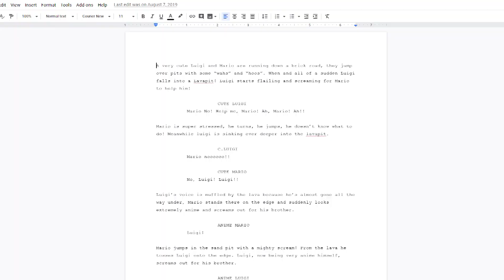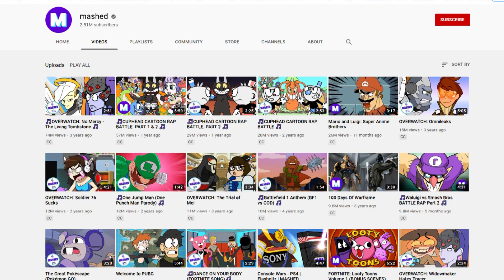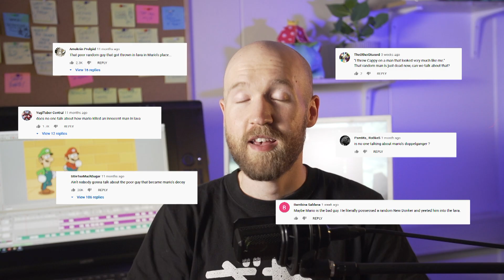I made Mario Into an Anime (Making of Mario and Luigi: Super Anime Brothers)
The making of Mario and Luigi: Super Anime Brothers. By Florian Walraven. Created for Mashed.

0:00 - Introduction
1:04 - Coming up with the idea
1:43 - Writing the Script
3:53 - Fixing the Script
7:07 - Voice Acting
8:00 - The animatic
9:02 - Finishing up the video
9:56 - Making a hit on YouTube
11:06 - Why Super Anime Brothers 2 Didn't do well
13:04 - Closing Statements

Welcome to an exclusive behind-the-scenes look at the creation of "Mario and Luigi: Super Anime Brothers," where we turned everyone's favorite video game character, Mario, into an epic anime series! In this exciting video, we'll take you on a journey through the creative process, showcasing the story decisions, style and dedication that went into bringing this unique concept to life.

Join Florian as he shares his insights into the development of "Mario and Luigi: Super Anime Brothers." Discover how we reimagined Mario and his world, transforming them into vibrant and dynamic anime characters and settings. From character design to storyboarding, we'll explore every step of the creative process.

Gain exclusive access to my animation process and witness the magic unfold as we breathe life into the beloved characters from the Mario universe. We'll showcase the techniques and tools used to create stunning visuals, fluid animations, and captivating action sequences. Get a glimpse of the painstaking attention to detail that went into every frame, ensuring that the spirit of Mario translated seamlessly into the world of anime.

Beyond the visuals, we'll delve into the storytelling elements that make "Mario and Luigi: Super Anime Brothers" an exciting and engaging series. Learn how we crafted a compelling narrative, infused with the charm, humor, and adventure that fans of Mario have come to love. We'll discuss the challenges and triumphs of adapting a well-known video game franchise into a new medium while staying true to its essence.

Whether you're a fan of Mario, an anime enthusiast, or simply curious about the creative process behind transforming a beloved character into a new art form, this video is for you. Prepare to be inspired as we uncover the secrets behind "Mario and Luigi: Super Anime Brothers" and the passion that drives our team to push the boundaries of animation.

Dreams on Diskette - Dreams on Diskette - 06 Chiptune.. eh.. Chillwave.
body- - Initializing... - 01 Loading...
Tovatronica - Collectathon - 11 Boss Theme
Tovatronica - Collectathon - 10 Options Menu
body- - background-repeat- - 01 element.style
Body -- Liquid State Drive - CompactFlash
Body -- PowerShell - 02 {foo- - bar-}
Dreams on Diskette - Chiptune.. eh.. Chillwave
body- - Initializing... - 05 Processing Request...
Tovatronica - Collectathon - 0S Level 1 - Grass World